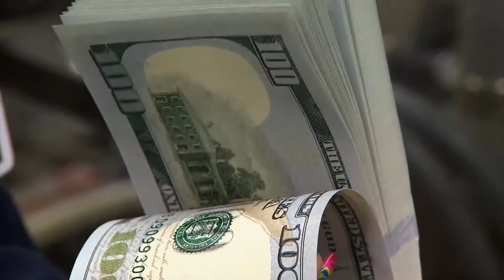Tổng Thống Biden công bố kế hoạch xây cơ sở hạ tầng, tăng thuế doanh nghiệp